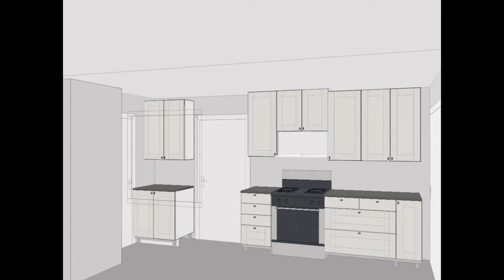Galley Kitchen Design | Small Galley Kitchen Design